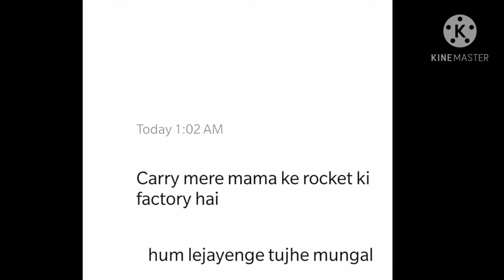Carry Minita Roast Lokesh Gamer || Lokesh gamer Meme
Carry Minita Roast Lokesh Gamer..
Lokesh gamer meme

 1.Garena Free Fire Indonesia Live
2.Garena Free Fire Brazil Live
3.Garena Free Fire Brasil Live
4.Garena Free Fire India Live
5.Garena Free Fire Singapore Live
6.Garena Free Fire Thailand Live

About me :
  It's me Gaurav from Nepal.

Tools used in this video :

Edited : Kinemaster
Thumnail: Thumnail maker 2020